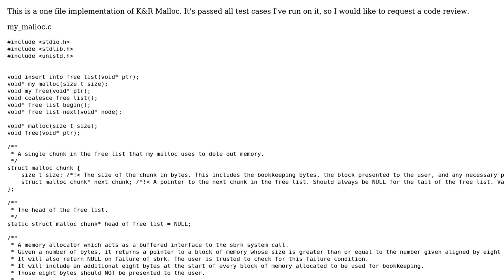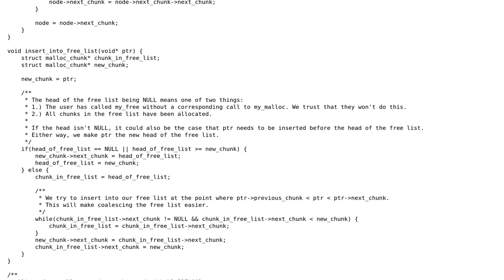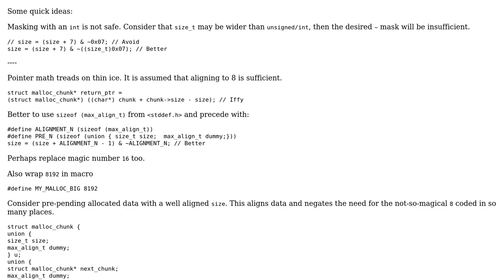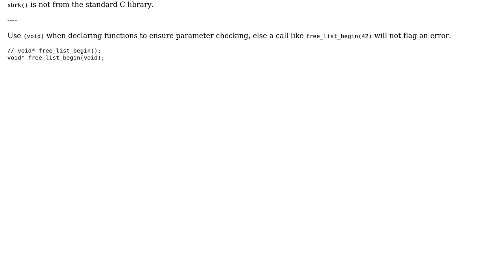Code Review: Implementation of K&R Malloc (2 Solutions!!)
Code Review: Implementation of K&R Malloc

With thanks & praise to God, and with thanks to the many people who have made this project possible! | Content (except music & images) licensed under CC BY-SA | Music | Images & others | With thanks to user Toby Speight user McLemore user Deduplicator user chux - Reinstate Monica and the Stack Exchange Network Trademarks are property of their respective owners. You are responsible for your own actions.